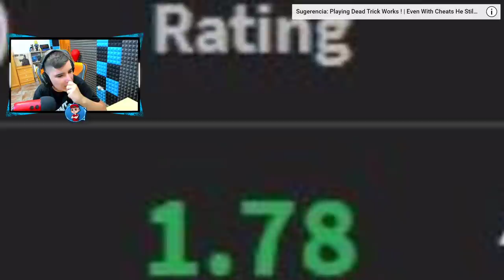La MAYOR JUGADA de un PROFESIONAL en R6 *INCREÍBLE*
► ¡Sígueme!